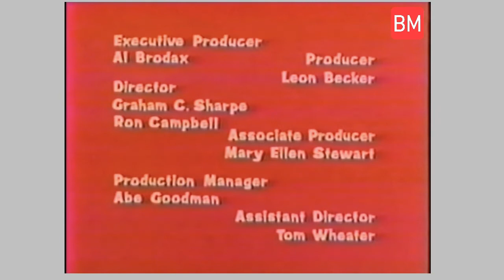"EVERYBODY´S TRYING TO BE MY BABY" BEATLES CARTOON.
The Beatles, spending the night at a temple in Japan during a rainstorm, are mistaken for Japanese ancestors of four girls.